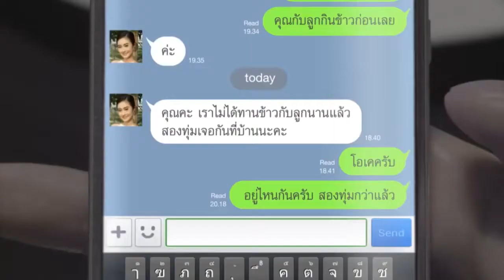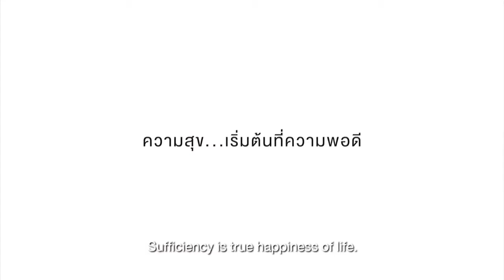Sufficiency is true happiness of life